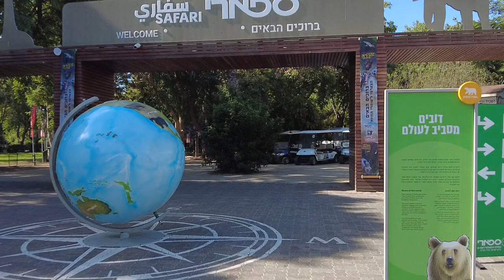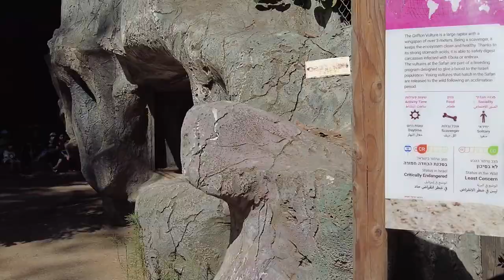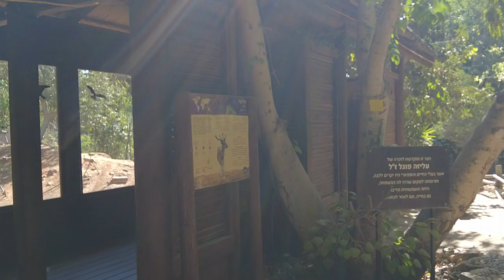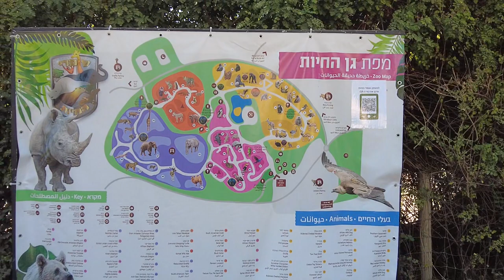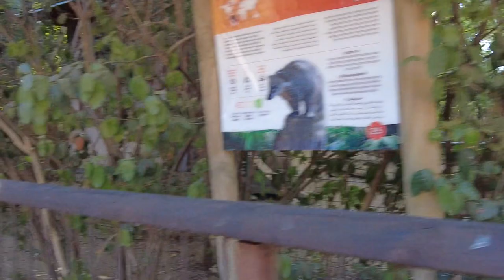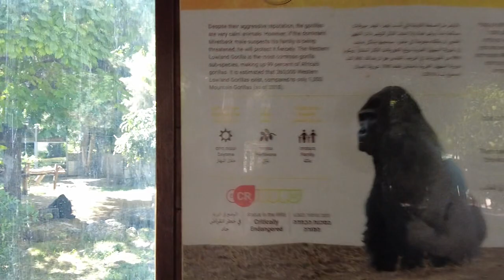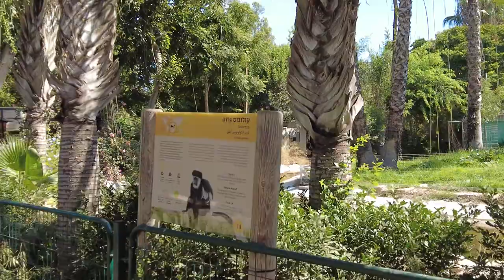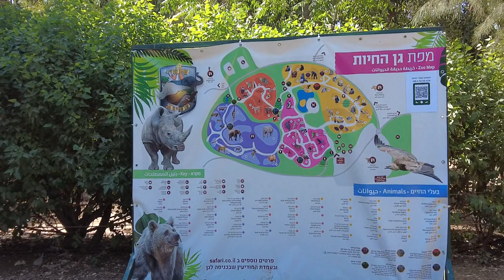🦁 Zoo & Safari 🐯 Ramat Gan 🙊 ISRAEL Virtual Tour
City: Ramat Gan, Israel
Location: Zoo & Safari (GPS: 32.0515,34.8289)
Season: Summer (6 August 2023)
Time: Morning (9:15 AM)
Temperature: 28°C / 82°F
Length: 3 KM / 1.86 Miles

Chapters:
00:00 African Safari
02:19 Zoo Entrance
03:31 Parrots, Great Hornbill
05:31 Aldabra Giant Tortoise, Abyssinian Tortoise
06:32 Elephants
07:01 American Alligator, Nile Crocodile
07:58 Meerkat (unseen)
08:54 Snake, Fish
10:40 Bird
12:01 Owl
12:48 Elephant
14:05 Camel
14:27 Playground
15:32 Axis Deer
15:57 Peacock
16:08 Reeves's muntjac
16:45 Sumatran Tiger
19:06 Komodo dragon
20:37 Elephant
21:01 Reticulated Giraffe
21:22 Common Rhea (Nando), Patagonian Mara
22:10 Giant Anteater (unseen)
22:24 South American Tapir (unseen)
23:02 Zoo Map
23:18 Peacock, Giraffes
24:11 Somiali Wild Ass (unseen)
24:31 Common Snapping Turtle
24:56 Lion-Tailed Macaque
25:58 Fat Sand Rat
26:54 Fennec Fox (unseen)
27:07 Persian Leopard (unseen)
27:30 South American Coati
28:19 Persian Leopard
28:36 Rock Hyrax
29:08 Sand Cat (unseen)
29:19 South American Coati
30:02 Syrian Brown Bear
31:47 Pond
32:05 African Penguin
33:15 Western Lowland Gorilla, White Handed Gibbon, Sumatran Orangutan
37:14 Central African Chimpanzee
38:57 Ring-tailed Lemur, Crowned Lemur
39:47 Central African Chimpanzee
41:04
41:48 Cotton-Top Tamarin
42:30 Linne's two-toed sloth, Iguana
43:16 Guereza Colobus Monkey (unseen)
43:38 Mandrill
44:27 Sulawesi Crested Macaque
45:06 Acryllium Vulturinum
45:59 Wild Dog (unseen)
46:18 Hamadryas Baboon
47:30 Emu
47:53 Red-Necked Wallaby
48:32 Emu
49:17 Bat (Lyle's Flying Fox)
49:53 Red Kangaroo
50:21 Kazuar
50:57 Zoo Map
51:29 Zoo Exit
52:15 African Safari